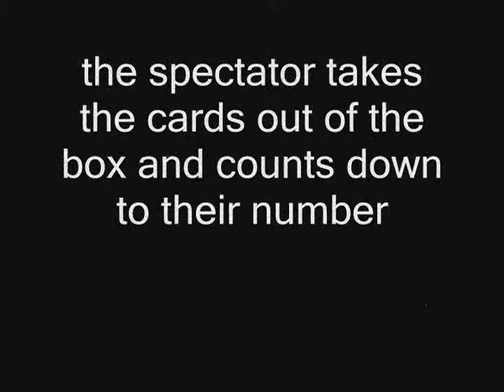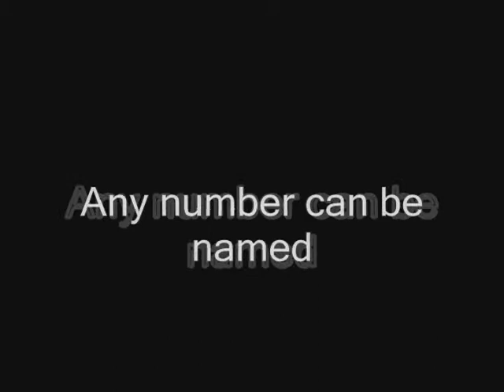Intuition (With Cards and DVD) by Hondo and David Leon Productions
'The best (BEEP)ing prediction at any number I have ever seen!' - Keith Barry, Professional Magician.

There are many great routine possibilities, this is just one example!

The Magician lays down a sealed envelope and a pack of cards.

The Magician asks the spectator to choose a number between 1 and 52. They can change their mind if they like.

The spectator is instructed to pick up the deck of cards and take the cards out of the box. (The magician doesn't touch the cards). They are instructed to deal the cards face down until they get to their chosen number. They take their card and set it aside. They deal the rest of the cards down showing it is a complete deck.

The spectator turns over his selected card to see what he chose. The remaining deck is spread out to show that their card is not duplicated in the deck and the deck is normal.

The spectator opens the envelope and pours out what is inside. They will find another card face down. When they  ...